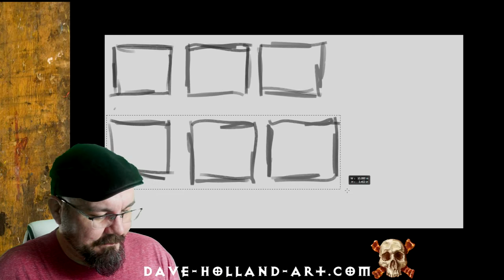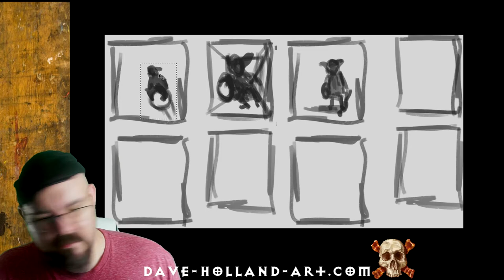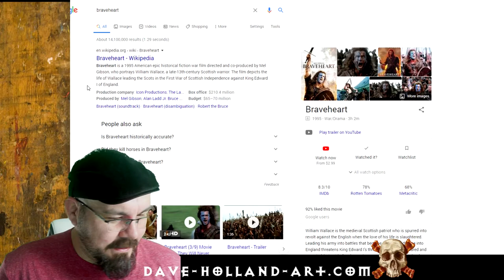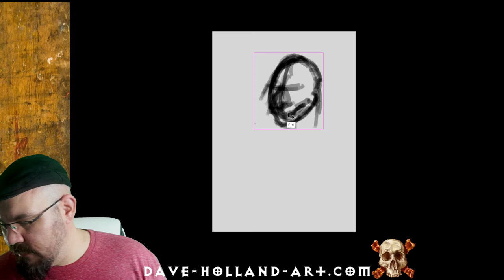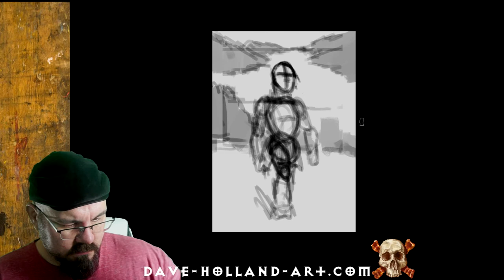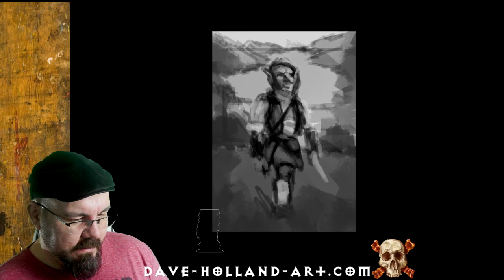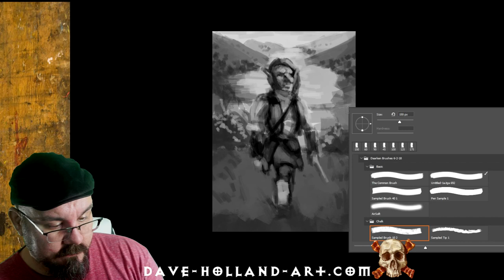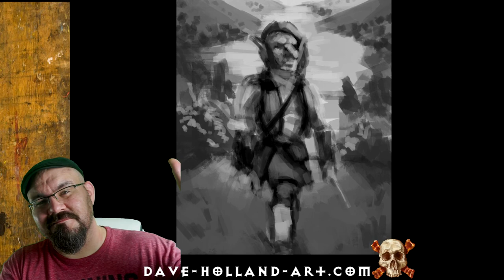from nothing to a sketch - digital drawing 101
We take the simple idea of making a Goblin card and produce a few silhouettes and then get a rough sketch. If you've ever had the difficulty in getting started on your art, here's how I sometimes start. I hope you enjoy the tutorial.